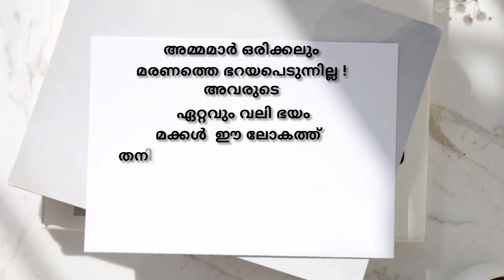അമ്മമാർ ഒരിക്കലും/motivation speech